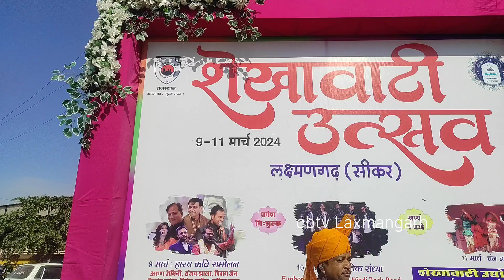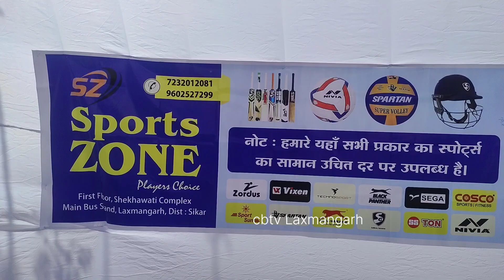Shekhawati utsav Matka Daud Laxmangarhशेखावाटी उत्सव 2024 लक्ष्मणगढ़ में मटका दौड़ वॉलीबॉल खेल में